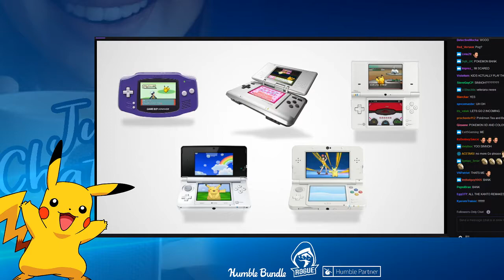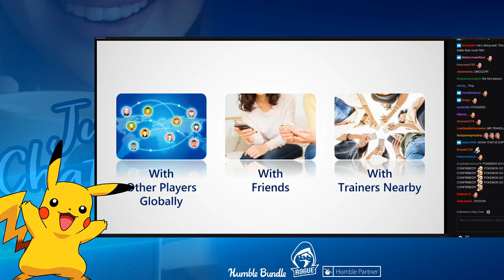Reacting To | Pokemon Sleep & More!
Reacting to Pokemon's press conference 2019!

EXPAND ME

Turns out Pokemon is making some big moves with a bunch of new projects and games! I decided to react to all the new news while on stream.